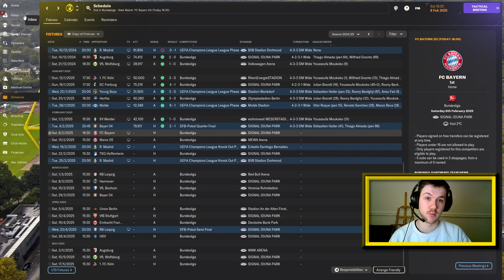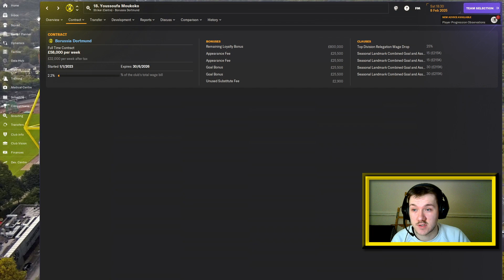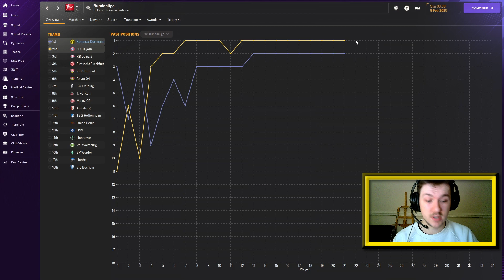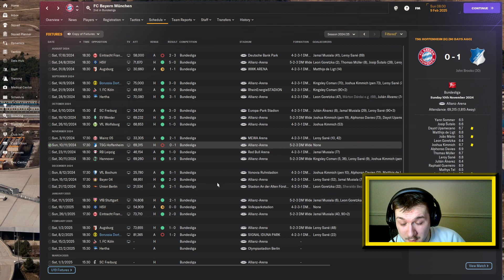FM24 - Dortmund | #19 | Top of the League?! Bayern Crumbling?? 📉 | Football Manager 2024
Bayern are crumbling as they are balancing the mass amount of fixtures they are faced with at the moment. A challenge that we also face going through to the Champions League Playoffs and DfB Pokal Semi-Final! Can we beat Bayern and continue our rich vein of form? Watch and find out!!